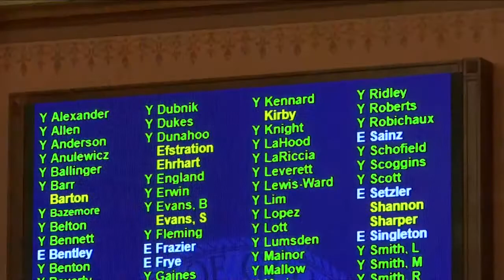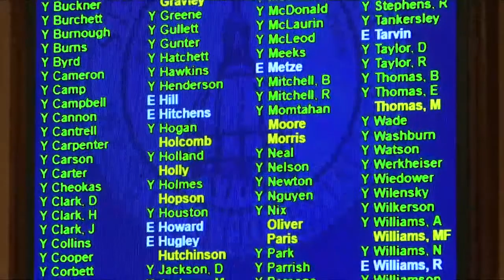House Floor Day 4 01.14.21